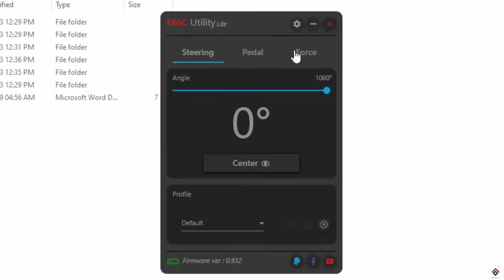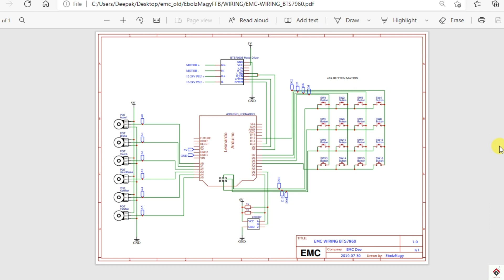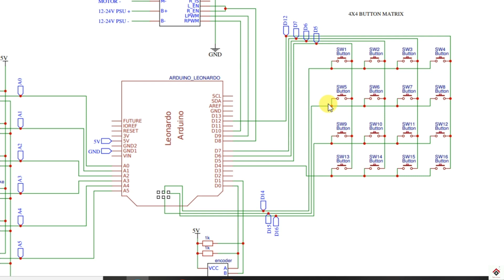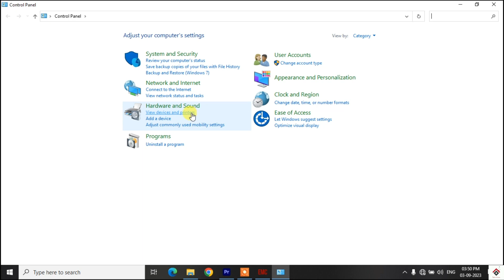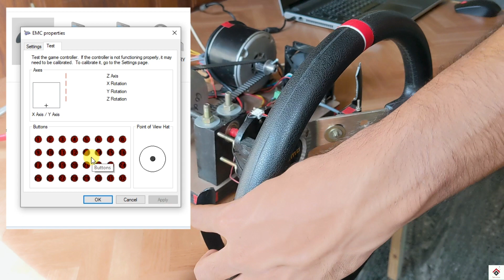Paddle Shifters for DIY Force Feedback Steering Wheel | Paddle Shifters for Racing Wheel [English]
Hello guys,
In this video we have shown the complete steps for DIY Paddle Shifters. Hope you guys like it.

OR

Arduino Leonardo
BTS7960 motor driver